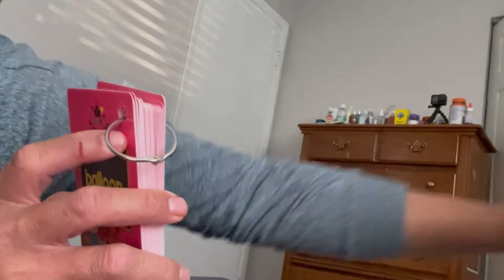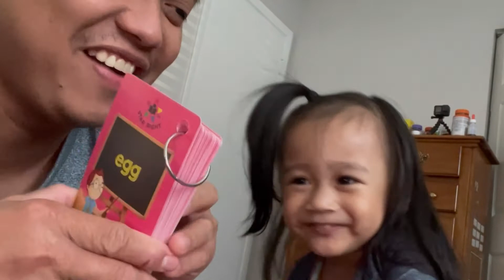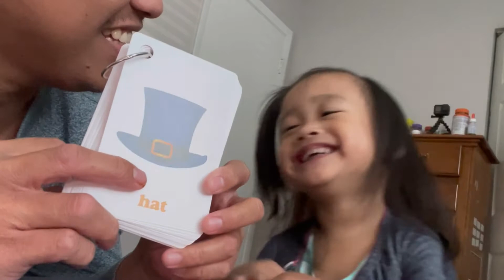LEARNING TIME WITH ZIAH!